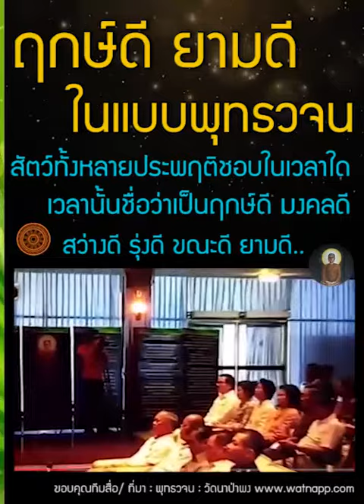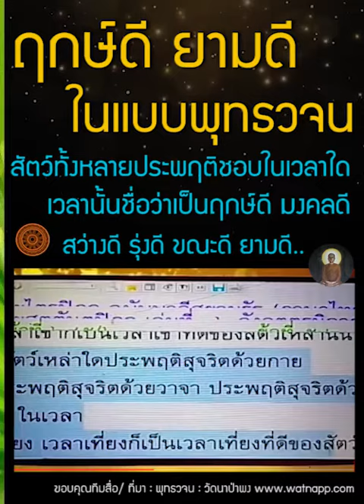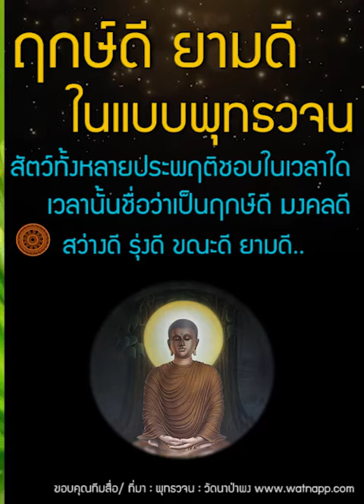ฤกษ์ดี ยามดี ในแบบพุทธวจน ประพฤติสุจริตด้วยกาย วาจา ใจ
พุทธวจน ฤกษ์งานยามดี ฤกษ์ดี ยามดี ในแบบพุทธวจนภิกษุทั้งหลาย !
สัตว์เหล่าใด ประพฤติสุจริตด้วยกาย ประพฤติสุจริตด้วยวาจา ประพฤติสุจริตด้วยใจ ในเวลาเช้า เวลาเช้าก็เป็นเวลาเช้าที่ดีของสัตว์เหล่านั้น.

          สัตว์เหล่าใดประพฤติสุจริตด้วยกาย ประพฤติสุจริตด้วยวาจา ประพฤติสุจริตด้วยใจ ในเวลาเที่ยง เวลาเที่ยงก็เป็นเวลาเที่ยงที่ดีของสัตว์เหล่านั้น.

          สัตว์เหล่าใดประพฤติสุจริตด้วยกาย ประพฤติสุจริตด้วยวาจา ประพฤติสุจริตด้วยใจ ในเวลาเย็น เวลาเย็นก็เป็นเวลาเย็นที่ดีของสัตว์เหล่านั้น.

          สัตว์ทั้งหลายประพฤติชอบในเวลาใด เวลานั้นชื่อว่าเป็นฤกษ์ดี มงคลดี สว่างดี รุ่งดี ขณะดี ยามดี และบูชาดีในพรหมจารีบุคคลทั้งหลาย.

-- พุทธวจน-หมวดธรรม เล่มที่ ๑๒  พุทธวจน เดรัจฉานวิชา  หน้าที่ ๑๙๘
-- พระไตรปิฎก ฉบับหลวง (ภาษาไทย) เล่มที่ ๒๐  สุตตันตปิฎก อังคุตตรนิกาย เอก-ทุก-ติกนิบาต   หน้าที่ ๒๘๕-๒๘๖  ข้อที่ ๕๙๕